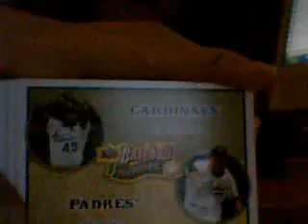Special Update UD HEROES CASE BREAK! read discription box!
on 8-3-08 i will be busting a case of ud heroes not sure i will live just check my channel then